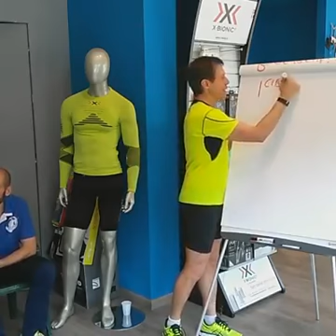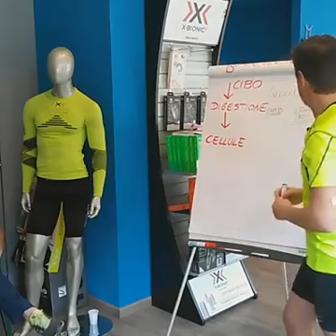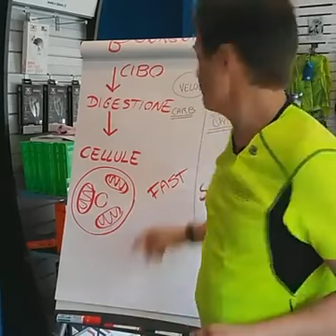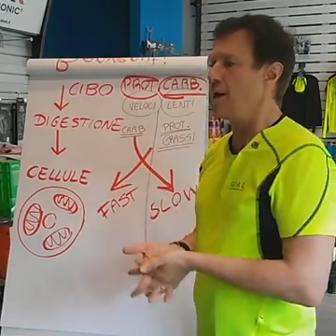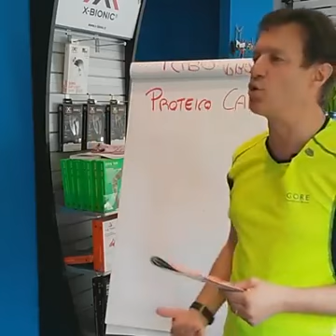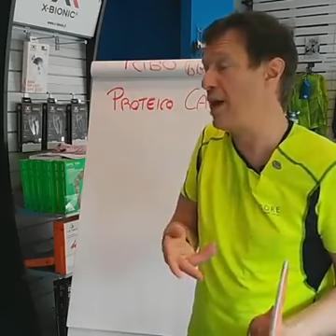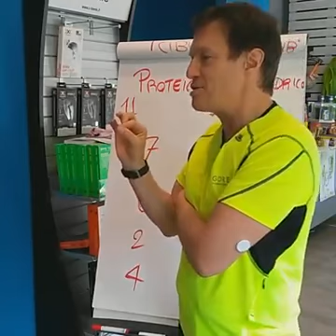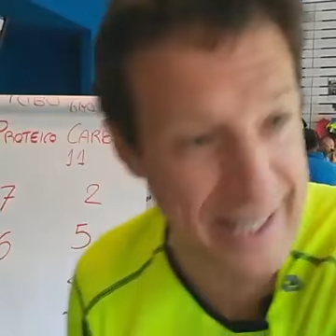Conferenza Tipi Alimentari